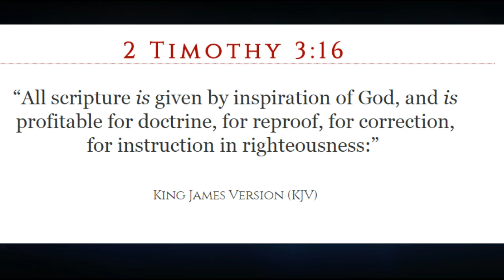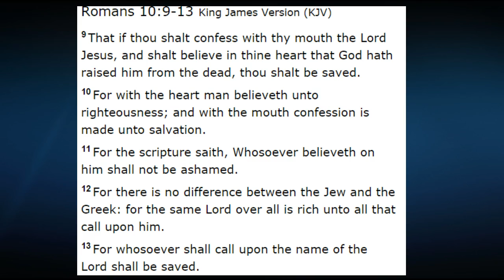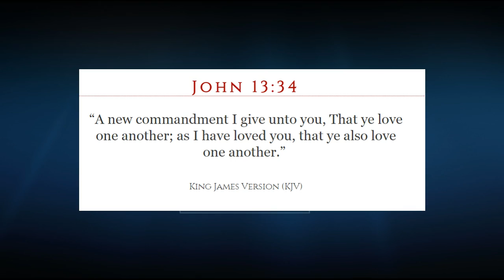CHRISTIAN CHAT WARS! In-Fighting is UnChristian!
This is just a little sermon on how we should stop beating on each other(the non-believers do it enough) And to say how much I love each of you in Jesus name amen